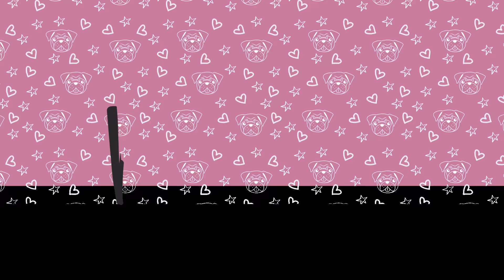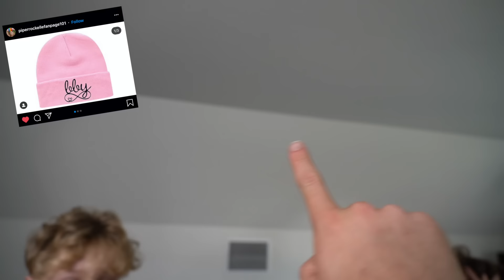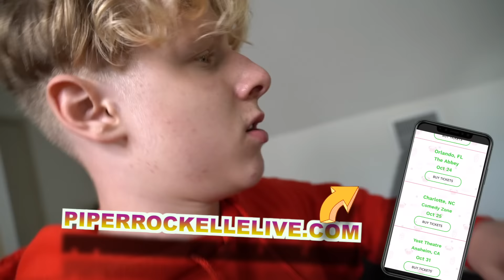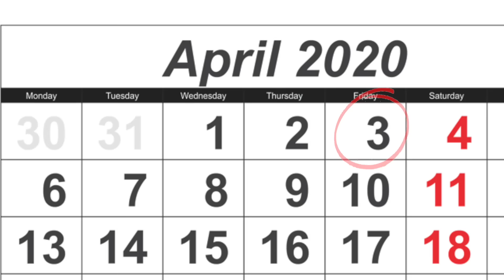I KISSED MY BOYFRIEND FOR THE FIRST TIME **Best Friend Reacts**💋| Piper Rockelle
Shalom bbys it’s Piper Rockelle! Hope your day is great but better watching I kissed my boyfriend for the first time best friend reacts. Today is the day that I finally tell you guys about my very first kiss! My boyfriend (Lev Cameron) and I will tell you all the juicy details! My best friend (Sophie Fergi) is there the react of course and she is shocked! I can’t believe I had my first kiss! It seems like just yesterday I was making videos about slime and reacting to squishies! Thank you guys for growing up with me and being there for all my life experiences! I’m so glad to share this romantic story with you all!

Editor, Filmer, Director: Hunter:   @HunterHill
Sophie @SophieFergi
Lev @Lev.Cameron